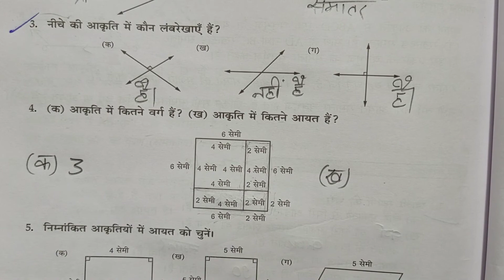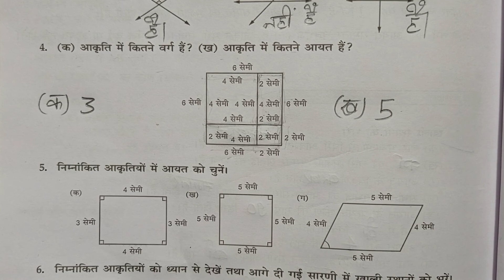Class - 4, Ganit Parichay, Bharti Bhavan, , Ex - 68 , Q.no - 4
Playlist link -

Playlist link -

Playlist link -

Playlist link -

Playlist link -

Playlist link :-

Playlist Link :-

Playlist link -

Playlist link :-

Playlist link -

Playlist link -

Playlist link :-

Playlist link -

Playlist link -

Playlist link :-

Playlist link -

Playlist link -

Playlist link :-

Playlist link :-

Playlist link -